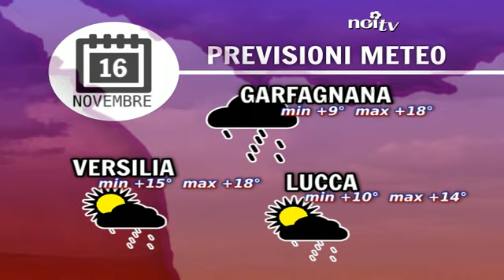Previsioni meteo domenica 16 novembre 2014